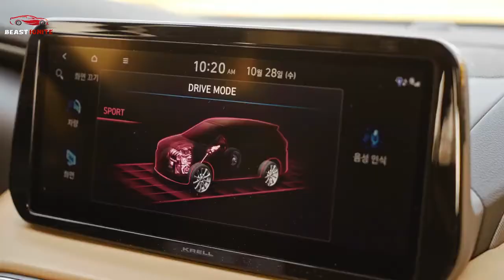Dynamic Driving Experience Hyundai Santa Fe 2021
👍 If you find the Video Interesting, Consider Pressing the LIKE Button
❤ Thanks!